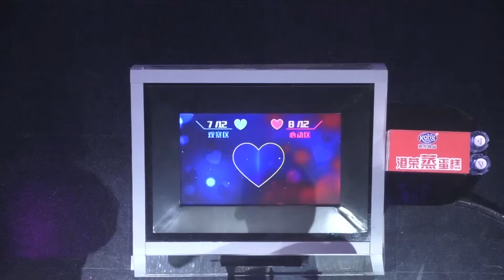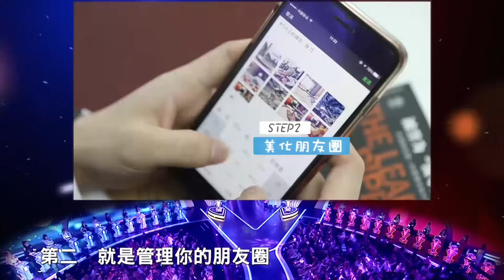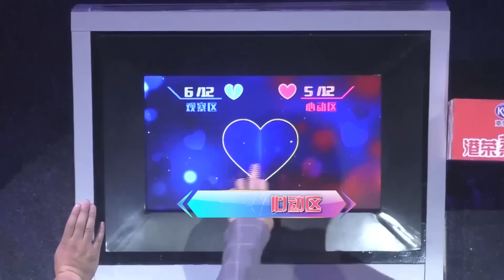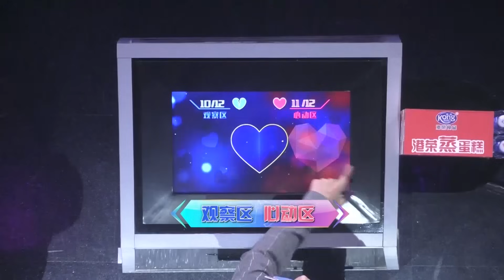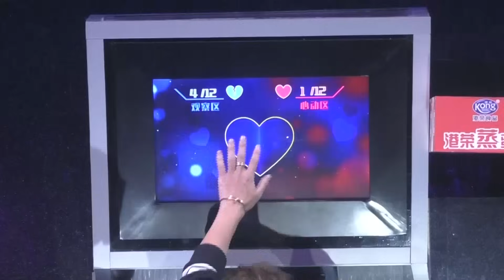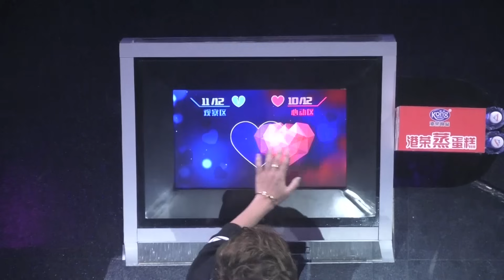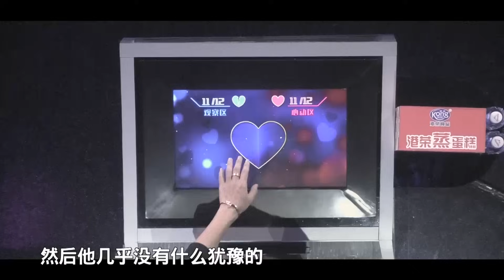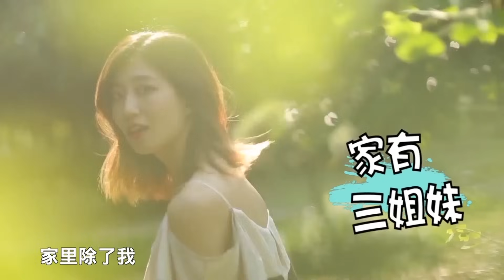非诚勿扰 完整版 今晚开启“带感剪辑”新画风 “最挑剔男嘉宾”看懵姜振宇 170701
《非诚勿扰》是一个有规则的舞台，但为了不让真正的有缘人擦肩而过，节目组特地给了主持人孟非一年一次的破例机会，前提是两个人一定要真正合适，不能有半点勉强。本周六（6月24日）晚，一位来自新加坡的帅气律师登台，观察区的女嘉宾李琤一再示好，遗憾的是并未能成为终选女生之一。但李琤并未放弃，看到两位终选女生相继灭灯，紧接着又上演了一番“义无反顾的告白”，孟非被彻底打动，决定考虑为其破例。